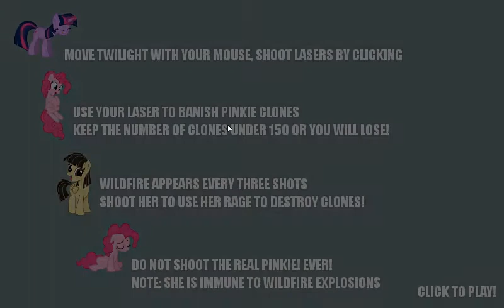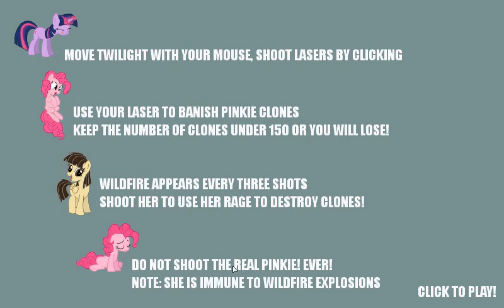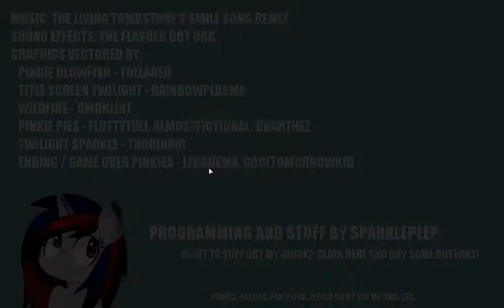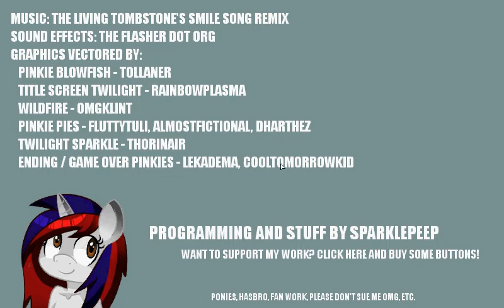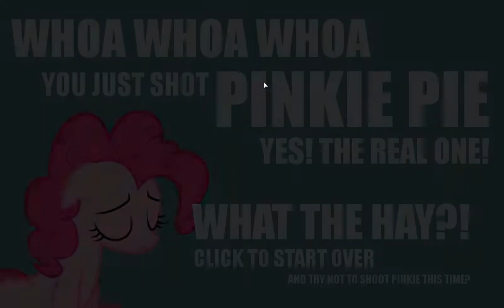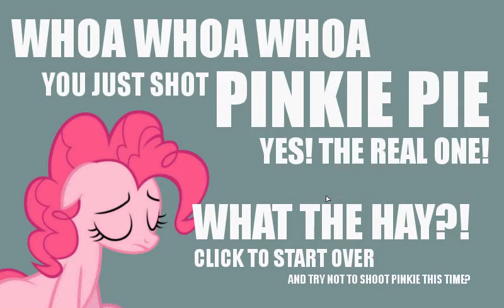Lets play Pinkie Pie Population Perforation (With Flare) Too Much Pinkie!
click the link below to start banishing some pinkie pie's! (..not the real one of course.)